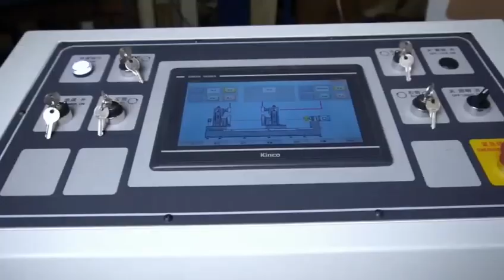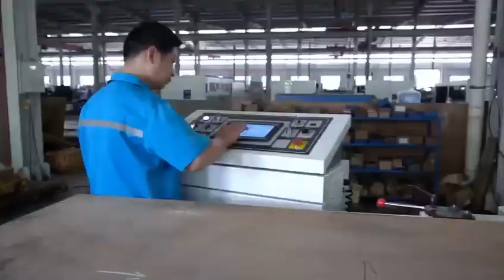Double End Tenoning machine for door production